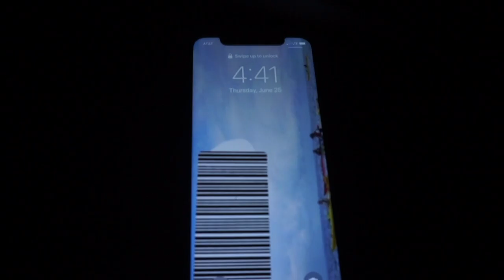i died ;) (not clickbait)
here's some clips from a sunrise I went to a few days ago
More projects coming soon

Song: Shake by Yeek